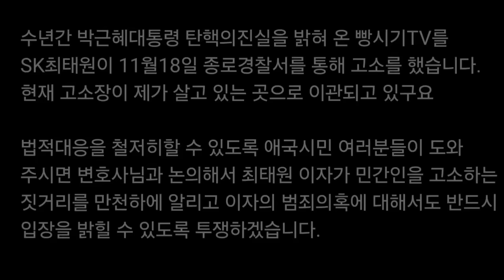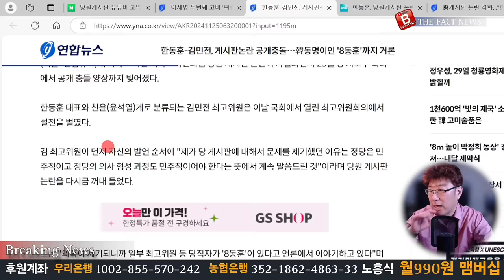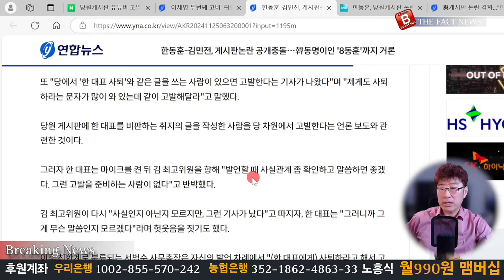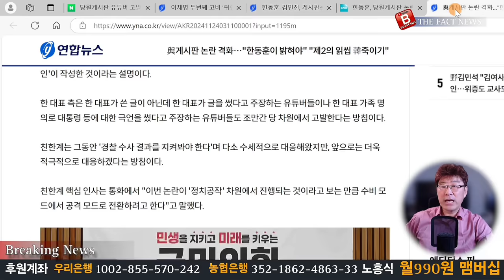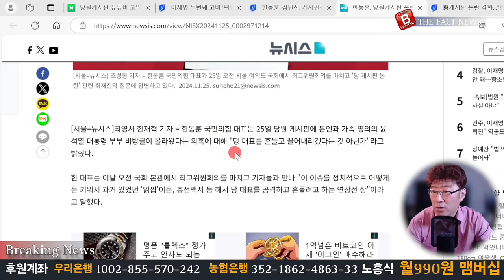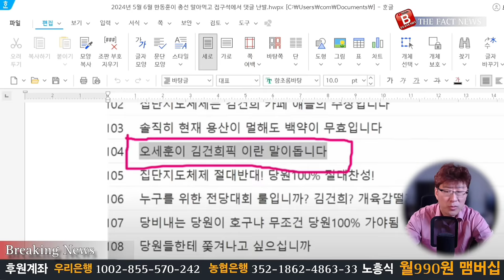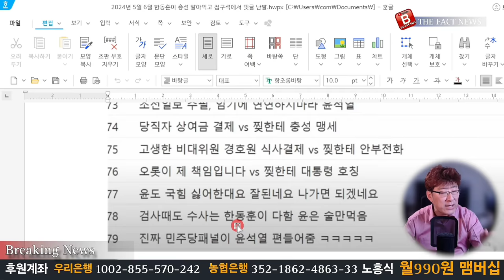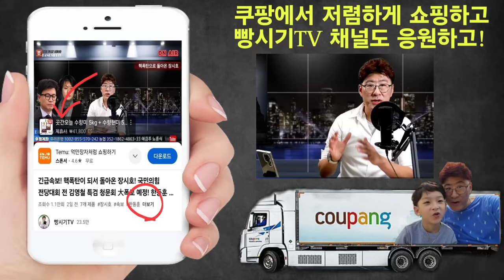한동훈 이XX 빼박으로 걸렸다! X거품 흘리는韓